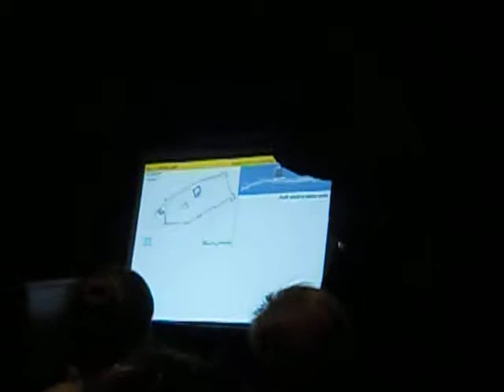Enrique Díes explica el Castellet de Turís (7)